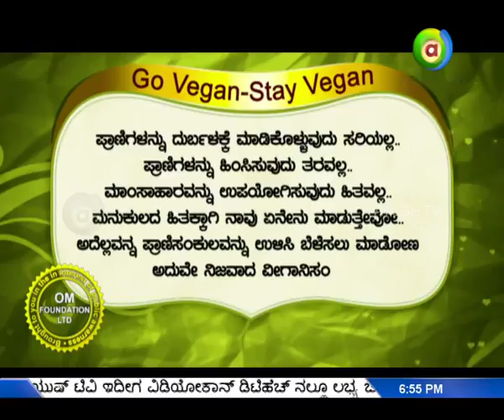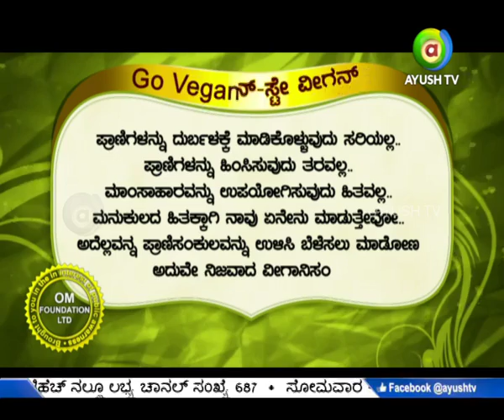Watch Namma Homeopathy LIVE discussion on ARTHRITIS WITH Dr Kalpana on AyushTV